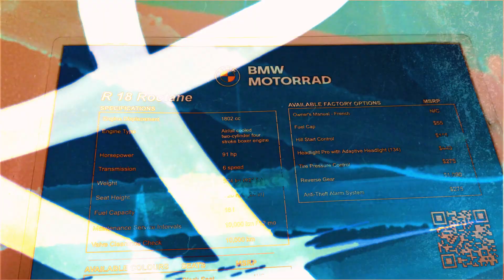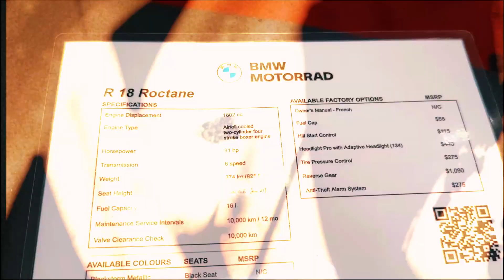Teknologi Berpadu Kekuatan: Jelajahi Teknologi Canggih BMW R18 Roctane 2024!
Deskripsi Lengkap Spesifikasi BMW R 18 Roctane 2024
Rasakan sensasi kebebasan tak terkendali dengan BMW R 18 Roctane 2024, sebuah motor cruiser yang mendobrak batas performa dan gaya. Mesin ini mencuri perhatian dengan mesin boxer 1.802cc berpendingin udara/oli yang bertenaga, posisi berkendara yang nyaman, dan berbagai fitur modern yang menjadikannya mahakarya roda dua yang sesungguhnya.

Didesain untuk Performa yang Menakjubkan:

Di jantung R 18 Roctane terdapat mesin boxer dua silinder 1.802cc yang tangguh, menghasilkan tenaga 91 hp dan torsi 116 lb-ft yang impresif.
Rasakan penyaluran tenaga yang halus dan responsif yang menjadikan setiap perjalanan petualangan yang mengasyikkan.
Transmisi manual 6-percepatan memastikan kontrol presisi atas pengalaman berkendara Anda.
Didesain untuk Kenyamanan dan Kontrol:

Tinggi jok yang rendah dan desain ergonomis memberikan posisi berkendara yang nyaman untuk pengendara dari semua ukuran.
Setang lebar dan footpeg yang dipasang di depan menawarkan postur berkendara yang rileks dan percaya diri.
Roda depan 21 inci dan roda belakang 18 inci memberikan keseimbangan antara stabilitas dan kelincahan.
Fitur yang Meningkatkan Pengalaman Berkendara Anda:

Garpu depan teleskopik 49mm standar dan shock absorber belakang sentral dengan penyesuaian redaman tergantung perjalanan dan preload pegas yang dapat disesuaikan memastikan pengendaraan yang mulus dan nyaman.
Rem cakram depan 300mm dan belakang 280mm memberikan daya henti yang ample untuk pengendaraan yang penuh keyakinan.
Cruise control dinamis, kontrol stabilitas otomatis (ASC), dan tiga mode berkendara (Rain, Rock, Roll) meningkatkan pengalaman dan keselamatan berkendara Anda.
Fitur Tambahan:

Lampu depan LED dengan speedometer analog terintegrasi untuk tampilan klasik dengan fungsionalitas modern.
Lampu belakang dan lampu rem LED bundar untuk meningkatkan visibilitas.
Sistem Keyless Ride untuk menambah kenyamanan.
Koper samping hard-shell dengan lampu belakang LED terintegrasi untuk penyimpanan yang stylish.
2024 BMW R 18 Roctane: Cruiser yang Didesain untuk Petualangan dan Gaya

Dengan mesinnya yang bertenaga, ergonomi yang nyaman, dan desain yang berani, 2024 BMW R 18 Roctane adalah motor cruiser yang melampaui ekspektasi. Baik Anda mengukir ngarai atau menjelajah jalan raya, R 18 Roctane pasti akan menarik perhatian dan memberikan pengalaman berkendara yang tak terlupakan.

Spesifikasi Utama:

Mesin: Mesin boxer 1.802cc berpendingin udara/oli
Tenaga Kuda: 91 hp
Torsi: 116 lb-ft
Transmisi: Manual 6-percepatan
Tinggi Jok: 28.3 inci
Kapasitas Tangki Bahan Bakar: 4.2 galon
Berat Bersih: 825 lbs
Catatan: Spesifikasi dapat berubah. Silakan hubungi dealer BMW Motorrad setempat Anda untuk informasi terbaru.